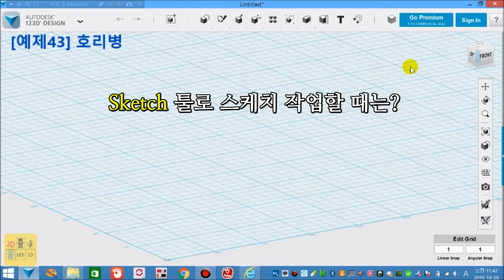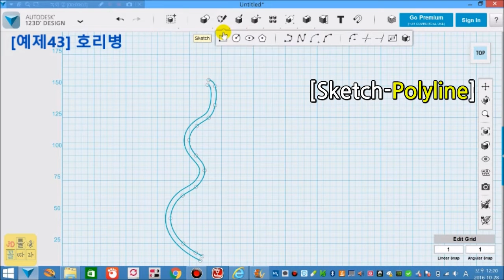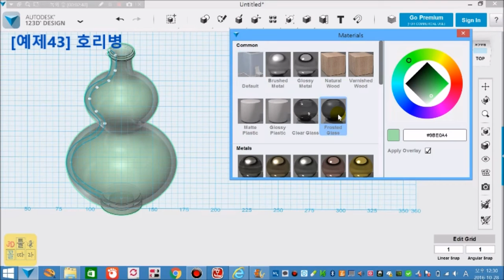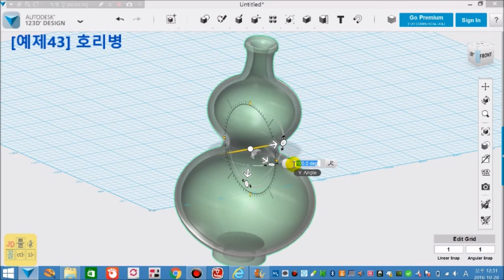툴따라꼴따라 3D프린팅-[Ex43] 호리병 모델링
123D Design : Spline, Offset, Polyline, Revolve, Fillet 툴을 이용한 호리병 만들기